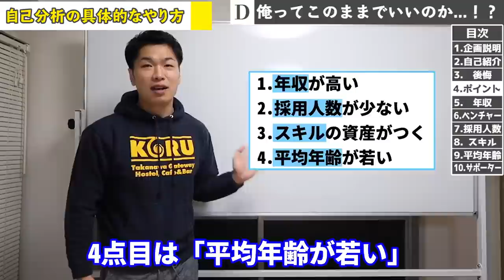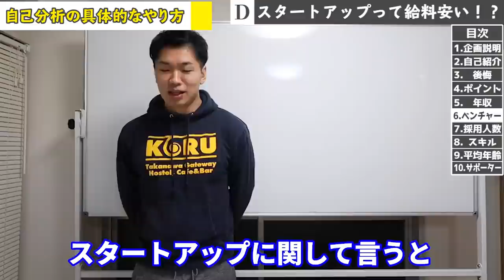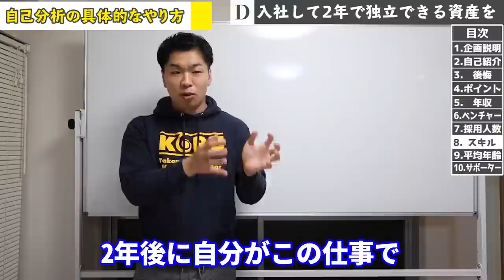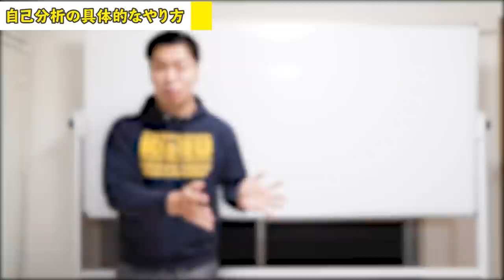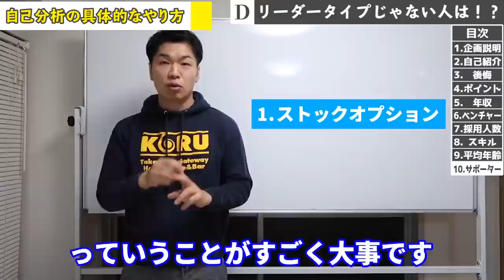【完全版】全ての就活生の内定の教科書！〜内定はゴールじゃない〜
1.大前提の心構え : 就活は人生を豊かにするための一つの選択肢にすぎない。決して人気企業に入るのが正解ではない。 0:44〜3:23

2.自己分析 3:28〜32:24
なぜ自己分析をやる必要があるのか？　3:28〜8:18
就活の軸とは？どう役立つのか？8:19〜8:38
具体的なやり方
尊敬する人から自分の価値観を言語化する 8:40〜9:22
良い悪いという感覚を言語化する 9:24〜10:09
will can mustで考える 10:09〜14:47
絶対譲れない核が一致してるかだけを見る 14:48〜16:17
自分で売りだと思っている点と会社から評価されている点が一致してるかどうかで見る 16:20〜16:49
南さんおすすめの就活軸紹介 16:50〜31:48
留意しておきたい点: 現時点でのスキル、経歴にとらわれすぎるな 31:49〜32:24

3.選考対策　32:26〜52:30
ガクチカ、自己PR 32:27〜44:06
エピソード選定 32:27〜38:05
挫折経験がないなら相対論で語れ 38:06〜41:04
自己PRは盛るのではなく、深掘って語れ 41:05〜
行動を起こした動機をいかに語るかが話の説得力を決める！43:20〜44:06
志望動機 44:07〜52:30
コピペ志望動機にならないようにするためには、社員に会いまくれ 44:07〜50:08
第一志望じゃなくても、悩んでる背景を伝える努力をしよう 50:09〜52:30

4.就活に役立つ考え方、スタンス 52:31〜55:47
仕事を楽しめるようになるのは、一定期間本気で取り組んでからの話。52:31〜53:19
will can must理論 53:20〜55:47

出演してくださった方々（あいうえお順）

・トヨマネさん

・西崎さん

・南祐貴さん

・箕輪厚介さん